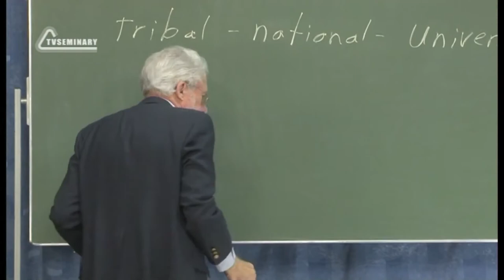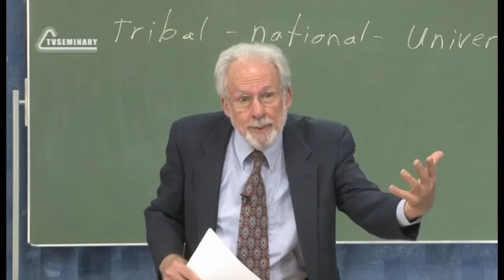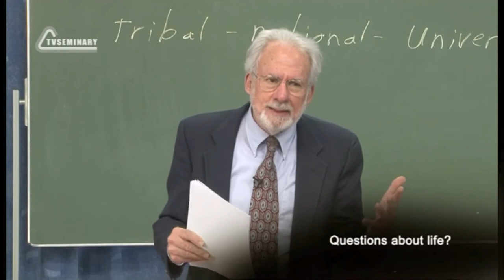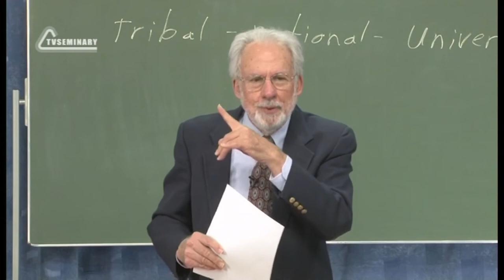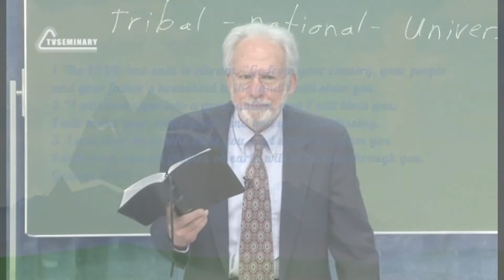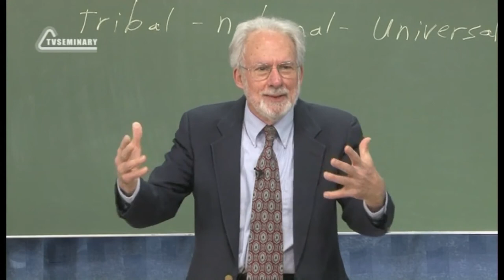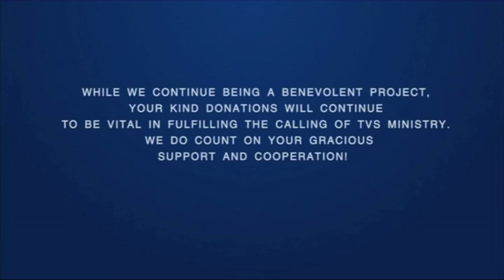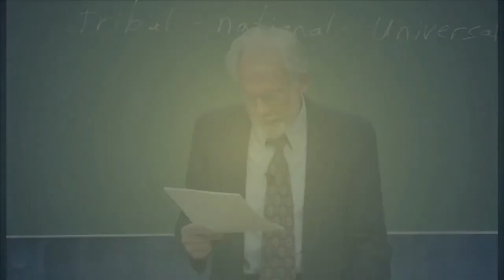A504 Eng 14 The World of Religions Tribal – National – Universal